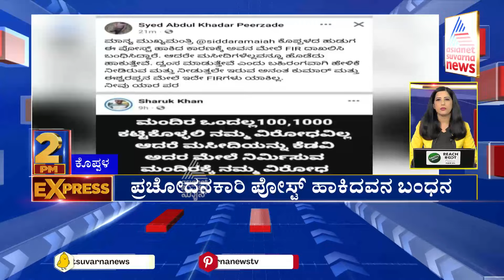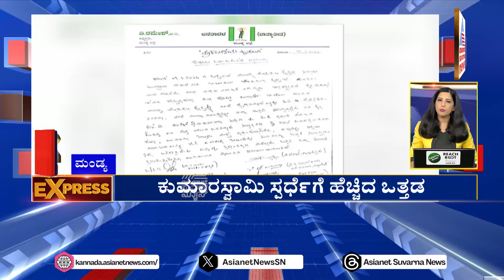ಕುಮಾರಸ್ವಾಮಿ ಸ್ಪರ್ಧೆಗೆ ಹೆಚ್ಚಿದ ಒತ್ತಡ | Karnataka 2pm Express Part-1 | Kannada News | Suvarna News